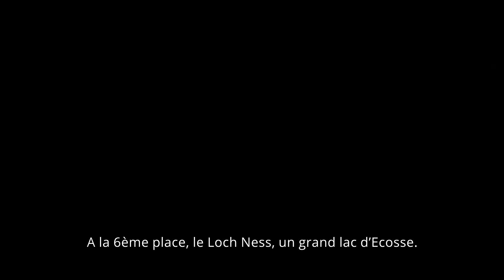7da7 Istitlet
Lise Brizeug Kemper